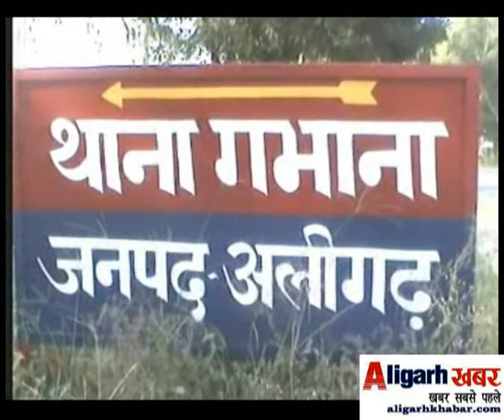NEWS PAPER TEMPO ACCIDENT & 2 DEAD